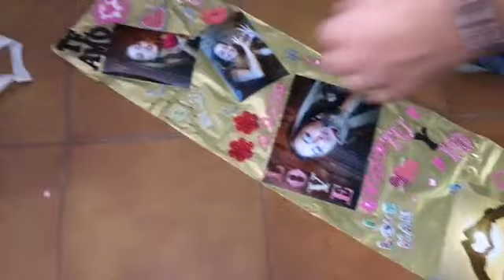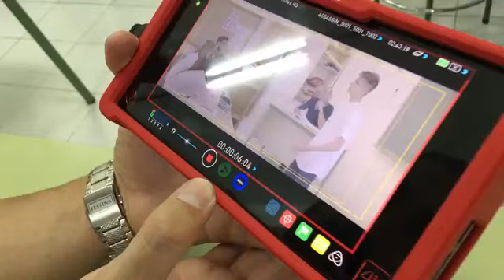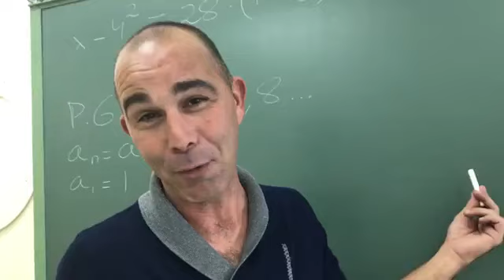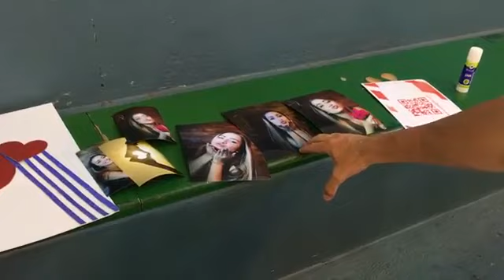Manking of solo amigos ADEXE Y NAU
Ya podéis ver el vídeo sólo amigos de adexe y nau y comprar nuestro disco tú y yo en todas las plataformas digitales de Sony music latín y le mandamos un beso a las fans de vosotros desde España porque ya se subirá el video podemos ser felices de adexe inau que se estará usando hoy o mañana en el canal oficial adexe inau y ahí les dejo la descripción de sólo amigos